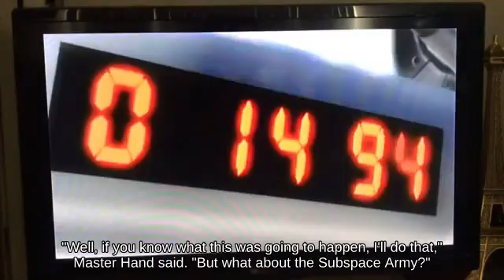Wii U - Floaty Wario near Miiverse attacks with Team Healer🧞‍♂️